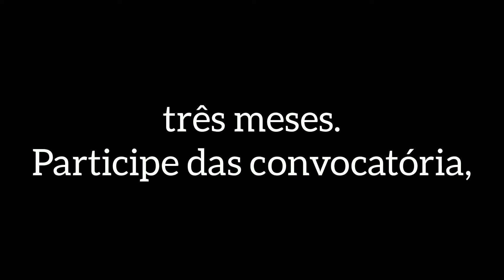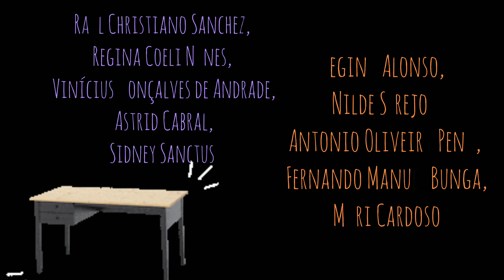Revista Poética e Temática Cabeça Ativa, edição 58, MESA [Costelas Felinas Editora]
A revista Cabeça Ativa na edição 58 , apresenta autores de vários estilos, épocas, consagrados ou não, versando sobre um mesmo tema em uma visão diferente à cada leitura.

O tema MESA recebeu 215 participações, confira abaixo os nomes dos contemplados.

Seu nome apareceu? Então envie seu endereço completo para

Editores: Cláudia Brino & Vieira Vivo
Capa: Neli Vieira
Publique sua obra.
Receba gratuitamente e sem compromisso 01 exemplar de sua obra
veja como fazer no blog

Músico: Beltone